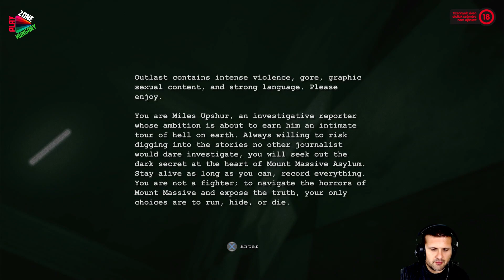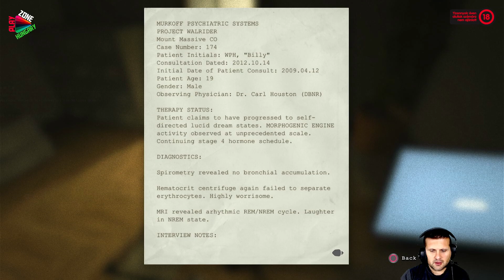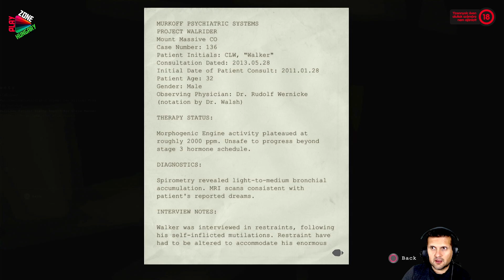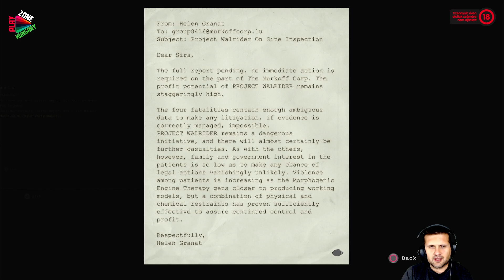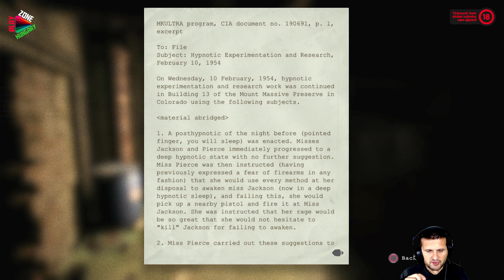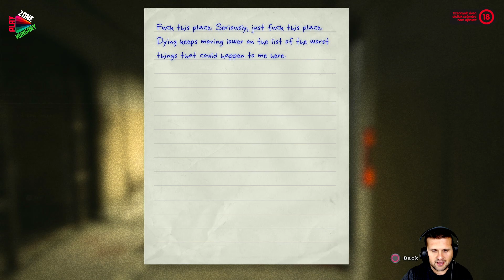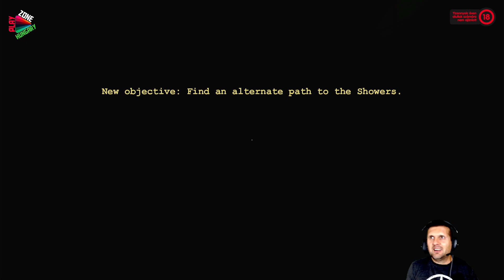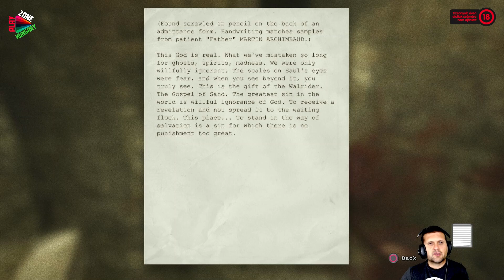Parázzunk együtt| Classic horror | Playstation 5